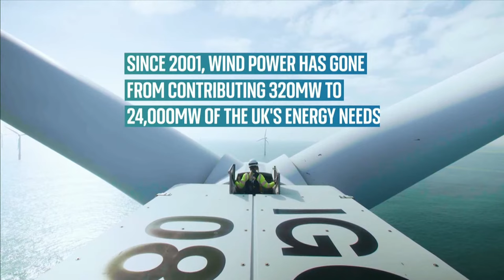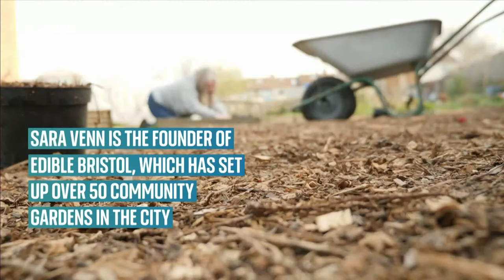Common Ground: Should the West do more to help Ukraine fight on?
Trevor Phillips chairs the debate between journalist and broadcaster, Peter Hitchens and author and academic at the Monterey Initiative in Russian Studies, Dr Jade McGlynn.

Can they find common ground?

and download our apps